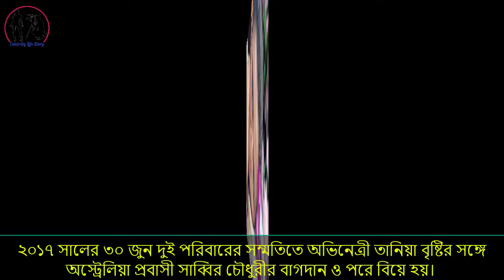অভিনেত্রী তানিয়া বৃষ্টির জীবন কাহিনী। Tania Brishty Life Story And Biography